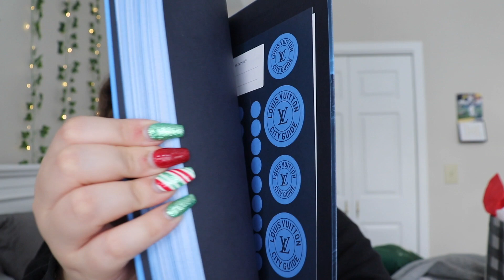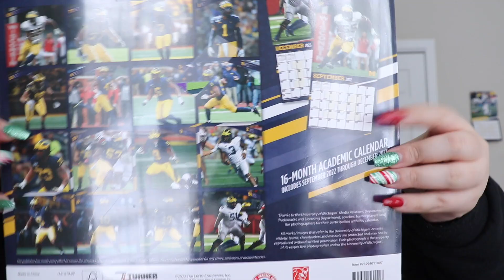what I got for christmas 2022!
Merry Christmas!!:)